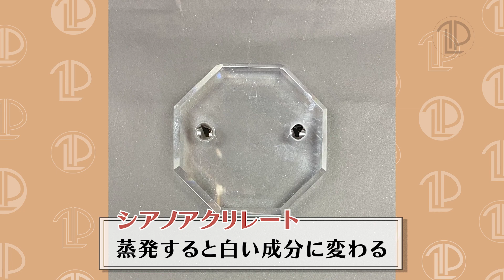【マツエク】グルーにダメな環境とは！？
★今回ご紹介したツールはこちら★
Lock GLUE 300

★スクール★
Perfect lash Academy

★SNS★
アケミマリー　Instagram

perfect lash japanのアプリができました！
商品の購入が楽になり、ストレスフリー♪
また、アプリ限定のお得な情報も配信しているので
ぜひダウンロードしてください✨